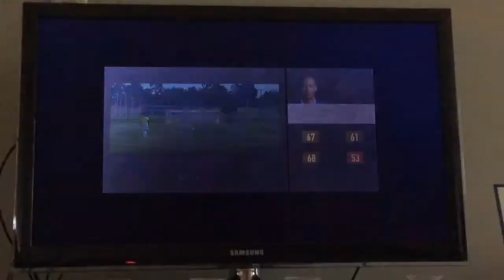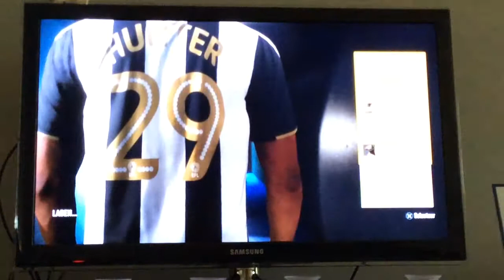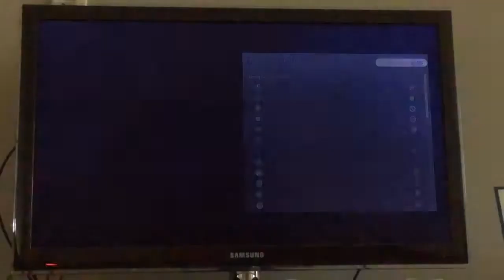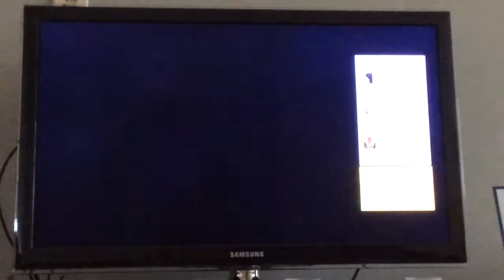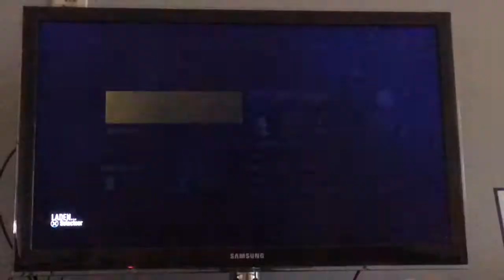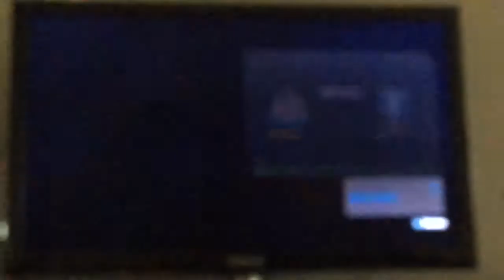FIFA 17 The JOURNEY# 2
Ethanportaal
Jp130jeroen
Noah en Quinten